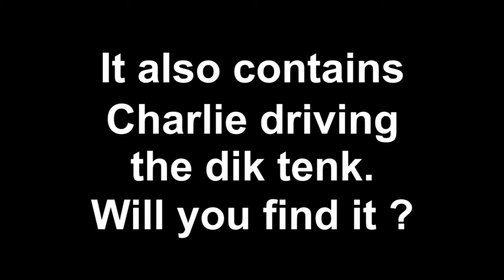AwesomeEpicGuys Moaning Compilation ! (Extended Version)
A moaning compilation of EdvinE20 and Zwhatsh from AwesomeEpicGuys.
and from the following videos :
- Another Day in World of Tanks #38 ~ #44
- The Nuke Launcher
- Premium KV-2
- Big Dick Tenks
- Destruction Tumor !
- Trash on Tracks
- AT7 Autoloading Madness
- Hetzer Gonna Hertz
- Rush Hill !
- Type 95 platoon
- DURCHBRUCHSWAGENS !
- Unleash the Lees !

Enjoy these 4 minutes ear rape !